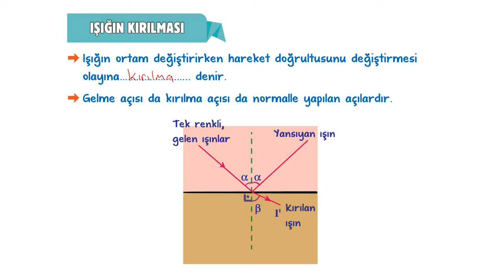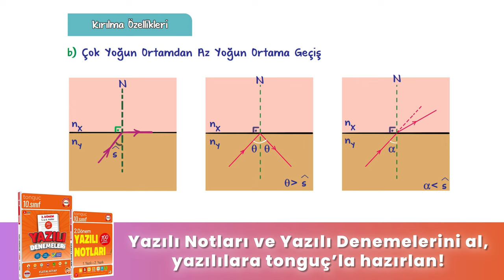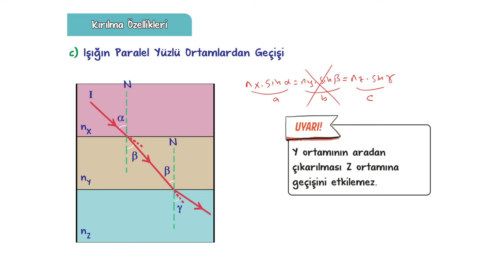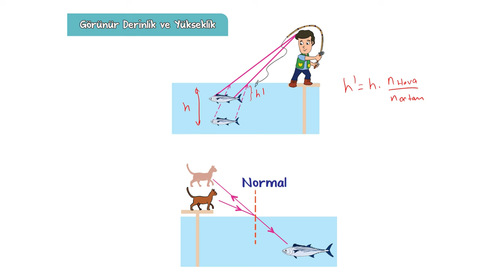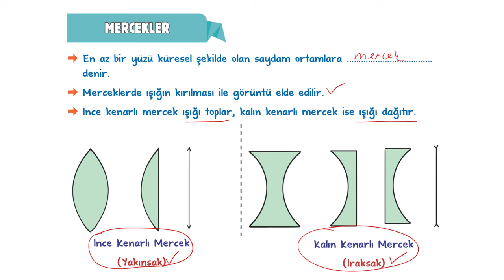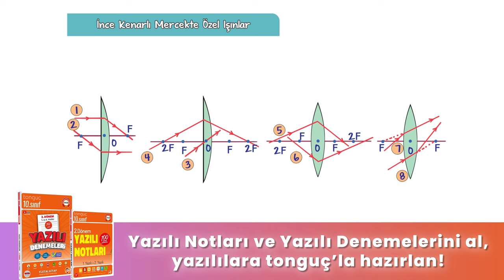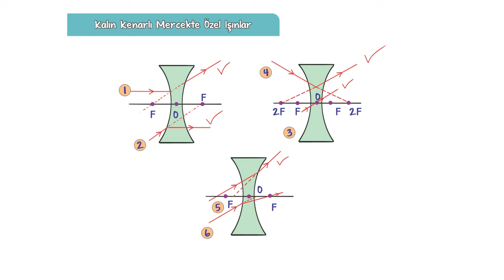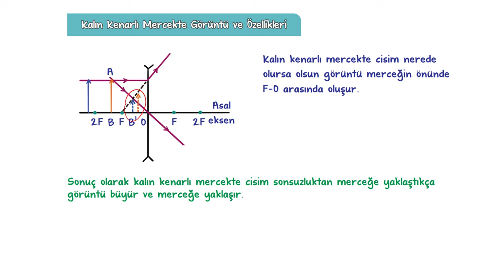Işığın Kırılması ve Mercekler | 10.Sınıf Fizik #2024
Sene boyunca; konu anlatımları ve soru çözüm videolarıyla, tonguç yanında! Bu videoda Fizik dersinin "Işığın Kırılması ve Mercekler" konusunu işliyoruz. Hazırsan öğrenme garantili videomuza başlıyoruz! 😎